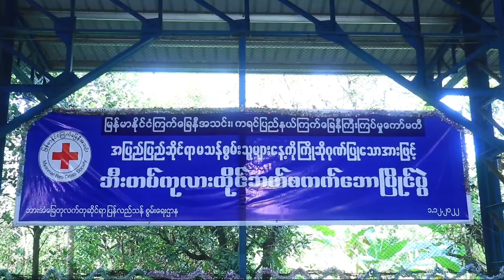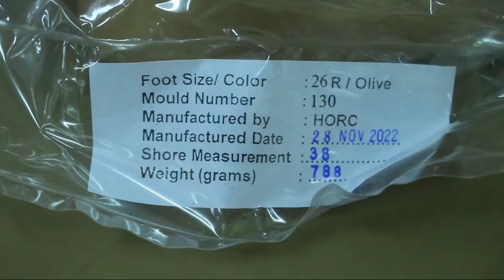ဘားအံမြို့၌ မသန်စွမ်းဘီးတပ်ကုလားထိုင် ဘတ်စကက်ဘော အားကစားပြိုင်ပွဲကျင်းပ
ဘားအံ  ဒီဇင်ဘာ  ၅
စောမျိုးမင်းသိန်း